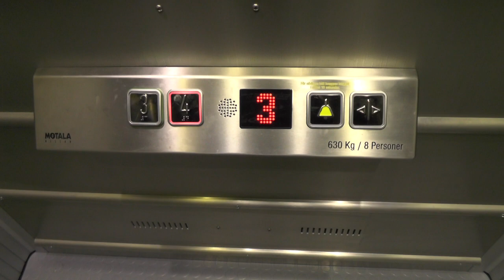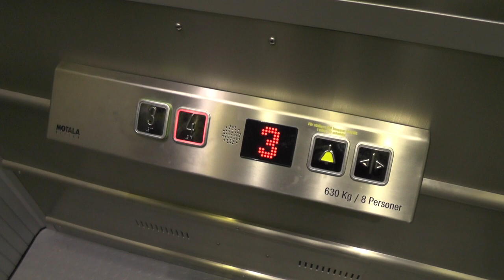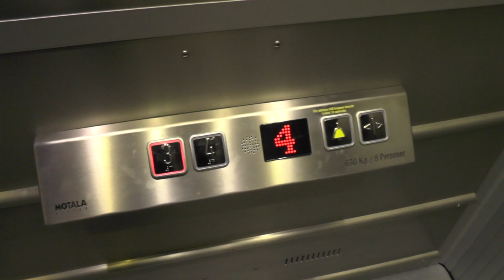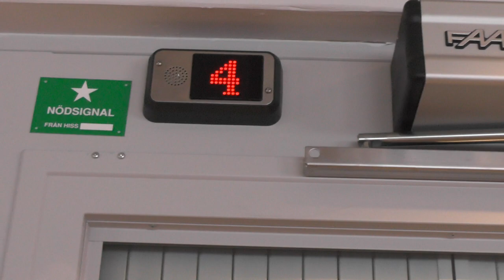2012 Motala Hissar M6000 Elevator @ Stockholm-Arlanda Airport terminal 2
ELEVATOR INFORMATION!

Manufacturer/Tillverkare: Motala Hissar
Model/Modell:M6000
Installation year/Byggår: 2012

Location/Adress: Stockholm-Arlanda Airport Terminal 2 | Tvärvägen, 190 60 Stockholm-Arlanda (Sigtuna), SWEDEN